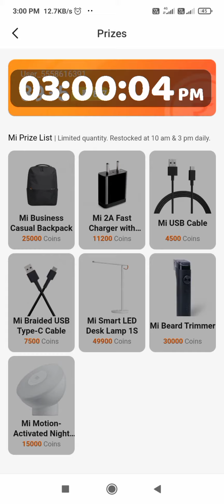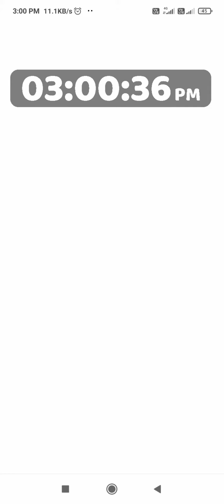Getapps today 3:00pm stock mi fast charger in stock😘😘😘